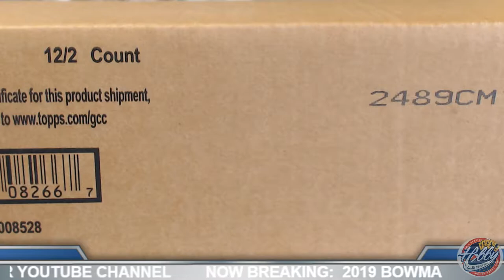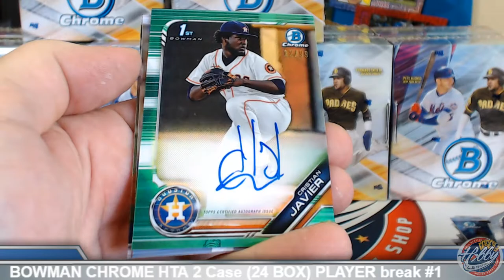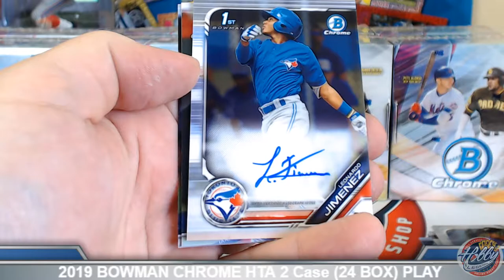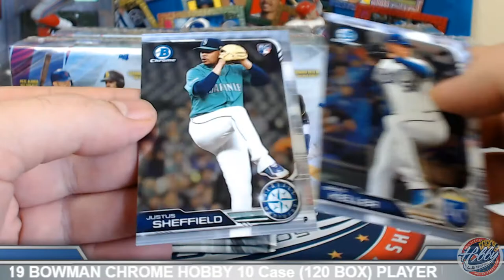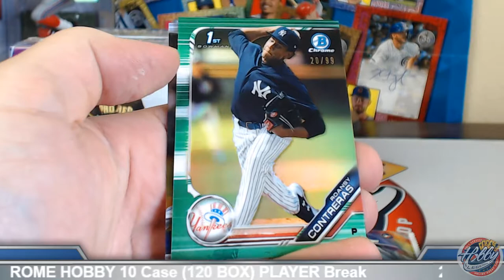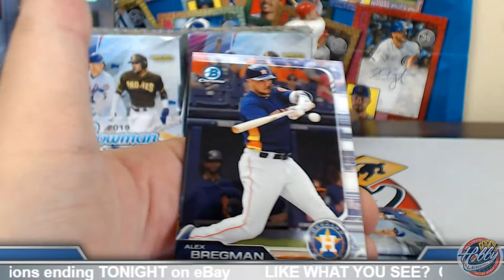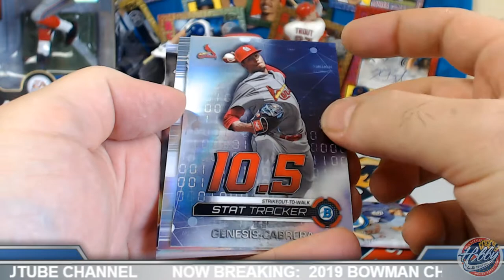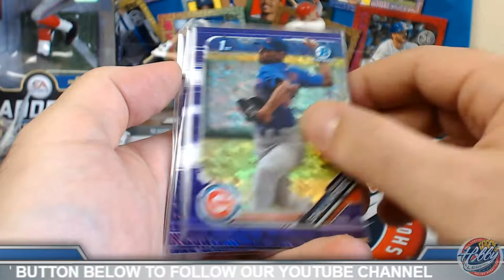CASE #6 of 10 ---- 2019 BOWMAN CHROME HOBBY 10 Case (120 Box) PLAYER Break eBay 9/21/19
Bids for 2019 BOWMAN CHROME HTA 2 CASE (24 Box) PLAYER Break #1 auctions end TONIGHT on eBay